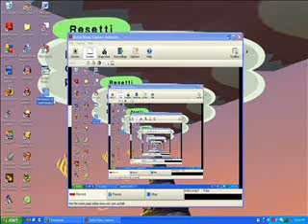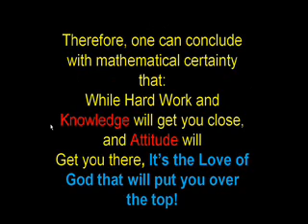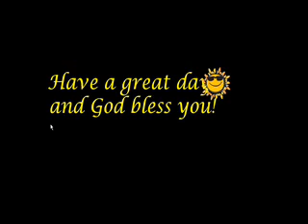The Beauty of Mathematics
An interesting powerpoint I recieved in an email. For some reason my screen recorder isn't getting audio, and I'm not sure why, so I had to add my own audio. enjoy.